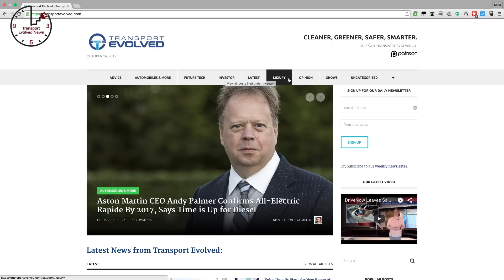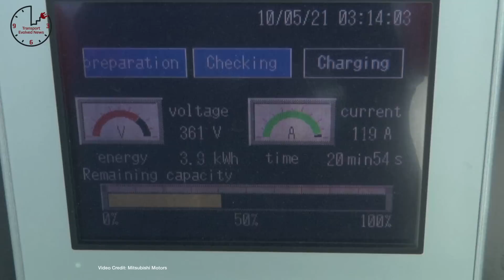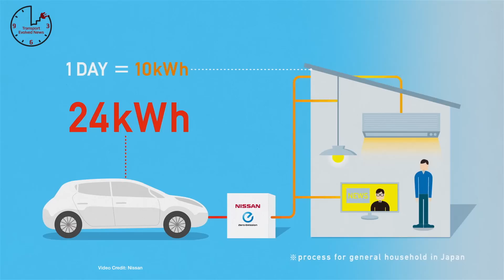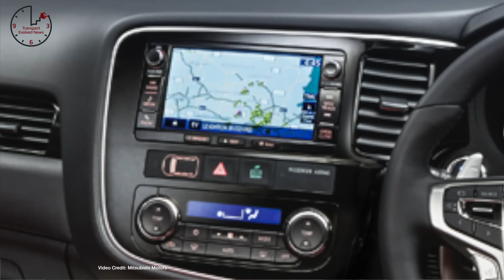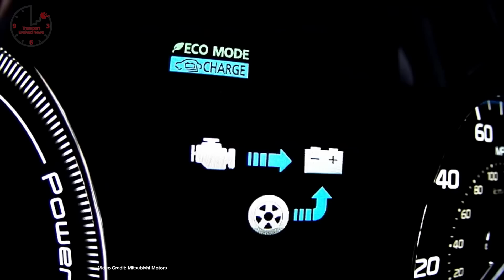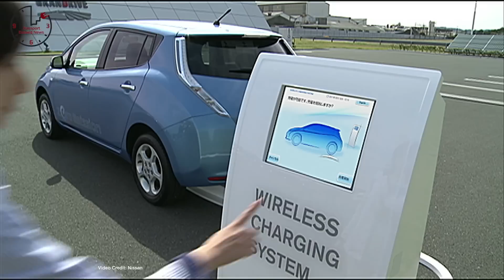Jag Formula E, Nissan’s Wireless Charging, Fuelling the Mirai T.E.N. Future Car News 18th Dec 2015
UPDATE: As pointed out by a reader, the UK Government will still offer £4,500 towards every zero-emission car over £60,000 -- which means the Tesla Model S and Tesla Model X will be eligible for the maximum grant rate. The £60,000 limit will apply to cars with zero emission range of less than 70 miles. Please note that we have modified the original article on our site to reflect our earlier error, and apologize for any confusion.

Weekly show about future cars and future car technology.  This week news about: CHAdeMO reaches 10,000 stations worldwide; Nissan prepares for earthquakes; Jaguar Joins Formula E; Mitsubishi Outlander gets new trim level; UK grants for plug-in cars change; the California DMV proposes rules for autonomous cars; Nissan hints at a wireless charging future; Kia and Hyundai get the go-ahead for autonomous vehicle testing in Nevada; Toyota finds fuelling the Mirai is tough.